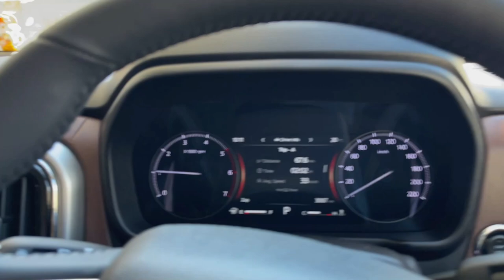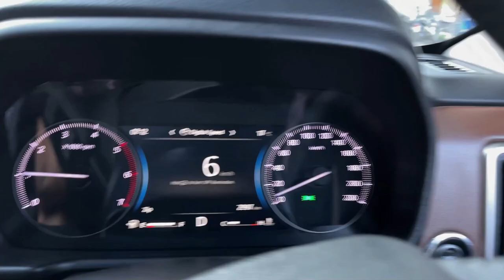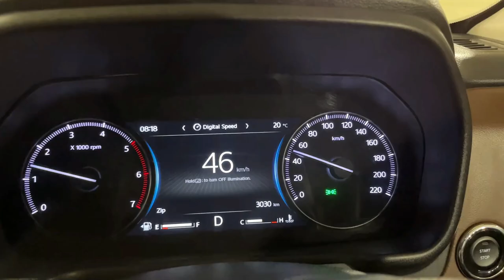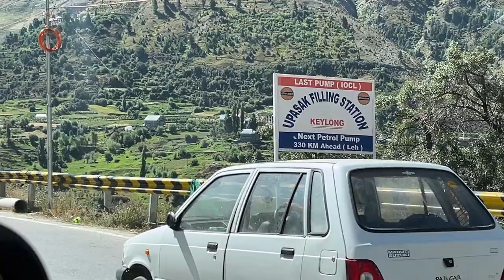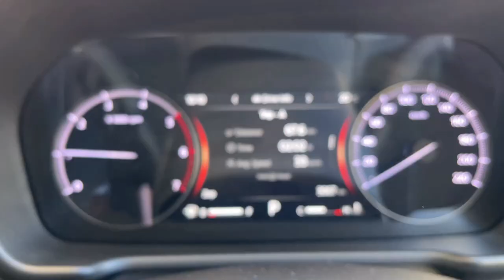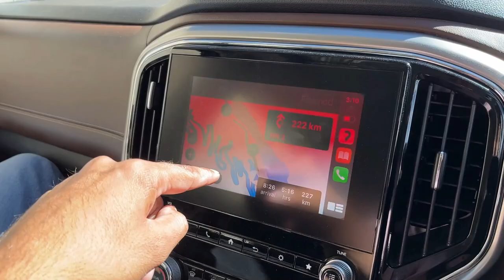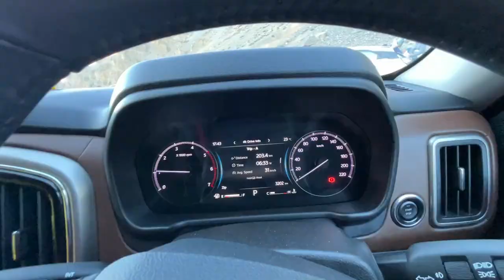Gata Loops Mai OXYGEN😔Na Hone sy Sbki Tabiyat Kharab ! Leh Ladakh EP2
Today we will go to Leh ladakh from manali but in EMERGENCY we setup our camp on Gata Loops. we started our Journey from Gurgaon in our scorpion
Gata Loops Mai OXYGEN Ki Wje sy Sbki Tbyit Kharab Hogye ! Leh  Ladakh EP2